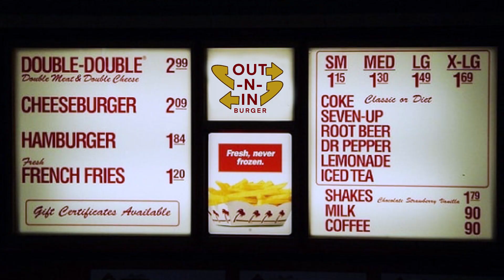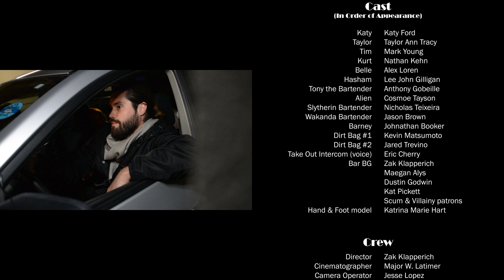Becoming Famous S1E4: Out on the Town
Becoming Famous
Episode 4: Out on the Town

Diary Entry page 101:

    I love tasties. “Tasties” are the lovely drinks that I get when I tell a handsome bartender to make me something that tastes like pineapple or candy. I got a lot of tasties last night. I Even took one home… it’s my new water glass. If it wasn’t for Tim and Belle I would have stayed home as a comfy sugar glider. But once we were out I had a great time! We bounced around town in an Uber that might be Belle’s chauffeur? Taylor thinks an alien hit on her. I witnessed Tim fall in love. Barney almost turn some douche boys into roadkill. Most importantly, I got to end my night with grilled meat. Also Taylor might be single. Yeet that bitch boy!!!
-Katy
PS: We need to buy more glasses for the apartment!

A Major Progress Studios
& Critical Films Production

Created By;
Katy Ford
Zak Klapperich
& Taylor Ann Tracy

Written & Directed By:
Zak Klapperich

Featuring:
Nathan Kehn @NathantheCatLady
Mark Young @itsmarkyoung
Alex Loren @Alex_Loren

Guest Starring:
Lee John Gilligan
Anthony Gobeille
Cosmoe Tayson
& Jonathan Booker

Cast
Katy  |  Katy Ford
Taylor  |  Taylor Ann Tracy
Kurt  |  Nathan Kehn
Tim |  Mark Young
Belle |  Alex Loren
Hasham | Lee John Gilligan
Alien  |  Cosmoe Tayson
Tony the Bartender  |  Anthony Gobeille
Slytherin Bartender  |  Nicholas Teixeira
Wakonda Bartender  |  Jason Brown
Barney  |  Jonathan Booker
Dirt Bag #1  |  Kevin Matsumoto
Dirt Bag #2  |  Jared Trevino
Intercom VO  | Eric Cherry
BG  |  Zak Klapperich, Maegan Alys, Dustin Godwin, Kat Pickett, & Scum & Villainy Patrons
Hand & Foot Model |  Katrina Marie Hart

Crew
Director  |  Zak Klapperich
DP/ Cinematographer  |  Major W. Latimer
Camera Operator  |  Jesse Lopez
Boom Operator  |  Jesse Lopez
Puppy Wrangler  |  Jesse Lopez
2nd AD  |  Kevin Matsumoto
Executive Producers  |  Zak Klapperich  Katy Ford  &  Taylor Ann Tracy
Producers
Gerson Maldonado
Josh Collins
Et Brandon
Chris Flood
Line Producer  |  Taylor Ann Tracy
Lead Writer  |  Zak Klapperich
Casting By  |  Katy Ford
Costumes  |  Katy Ford
Makeup & Hair  |  Katy Ford & Taylor Ann Tracy
Art Department   |  Katy Ford & Taylor Ann Tracy
Locations  |  Katy Ford   Zak Klapperich  &  Taylor Ann Tracy
"Lick" & "Bar 94" |  JC & Jen Reifenberg of the Scum & Villainy Cantina
Digital Art  |  Taylor Ann Tracy
Crafty  |  Heda “Kween of Snaccs”

Editors
Lead Editor  |   Sean Albert
Editor  |  Major W. Latimer
Color  |  Sean Albert
Sound Design |  Katy Ford  & Edjuan Jones
Music  | Katy Ford  Sean Albert  &  Edjuan Jones
"Hot Bread" Produced By  |  Eli Davidson
"Hot Bread" Sung By  |  Katy Ford aka FreckledHobo
Becoming Famous Theme Song: “Dream Catchers” |  Hudson Adams
End Credits Song “Becoming Famous”  |  Ryan Fine

Special thanks to:
J.C. & Jen Reifenberg of The Scum & Villainy Cantina • Wardrobe Consultants Christian Woods & Chanel Mahoney • Behind the Scenes docuomenters Meagan Alys & Ilya Feinstein • Costco for having all the crafty must haves in bulk • Seth Rogan for teaching us you CAN film a whole show high AF • West Covina for their random heat wave & the wind that makes things weeeeeird • Gaff tape for fixing all our problems • The ChuckleSluts for their additional SaucyConfidence • Agnieszka for being our scary nope rope • To all bad LA roommates who make it harder to live in this city then needs be, go fuck yourselves • The Post-Covid Scum crew for helping us lie to our viewers using movie magic • Back doors… just back doors • Fake Yeezies for their Blood soaking material • Huckleberry Finn for inside nerd jokes • Mom, I’m calling Dad.. DAD! This has gone on too far!

Tune in next Friday for the live release of Episode 5:"No More Bitch Boys" here on @CriticalFilms @6pm PST!

Join our stars: @FreckledHobo & @TaylorAnnTracy live in the chat! Don't forget to say hi!

🚨Are you loving Season 1?! Wanna help us make Season 2? Well you’re in luck! We’re looking for Producers to join our CriticalFamiy! Click either of the links below to get in contact with either Katy or Taylor!🚨

🎥Do you act? Live in the smog of the greater LA area? Keep a look out for season 2’s casting notices, join our instagrams for the alerts!🎥

beacons.page/freckledhobo
beacons.page/tayloranntracy